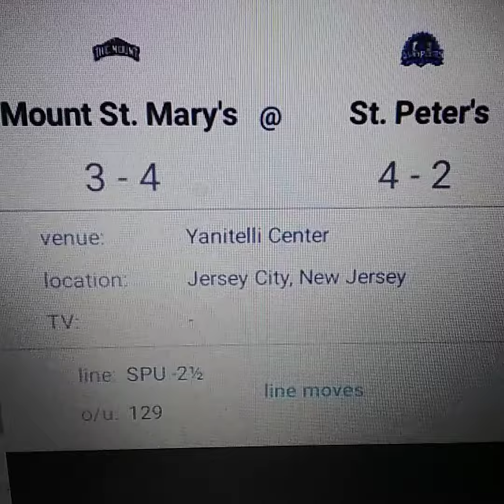Mount St Mary's vs St Peter's College Basketball 12-1-22 Prediction Free Pick.